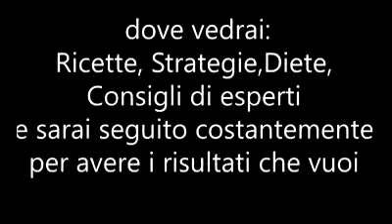OBIEZIONE NON PERDO PESO : ho il peso bloccato, non scendo piu' : stai facendo progressi !!